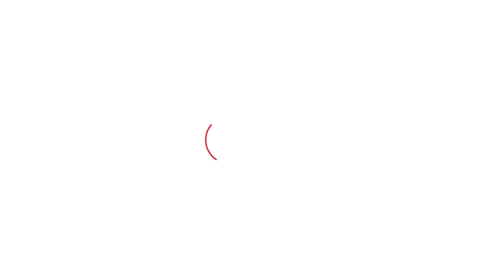Karnal में फंसा Army का Truck ,किसानों ने ऐसे मदद करके निकाला बाहर!।Haryana Tak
Karnal में पानी के बीच फंसा Army का Truck ,किसानों ने पानी के बीच खड़े होकर सेना की ऐसे की मदद।